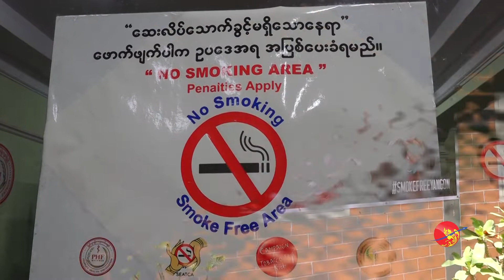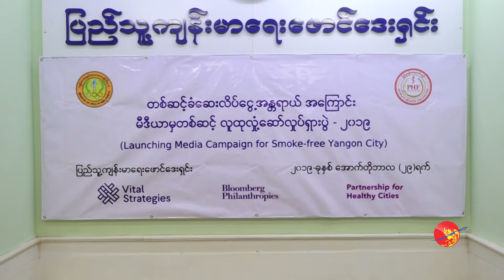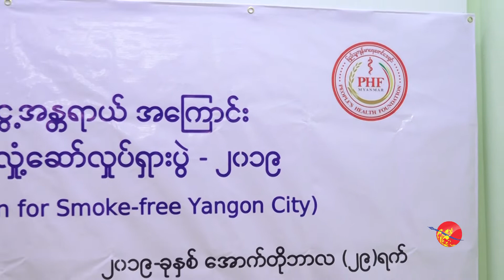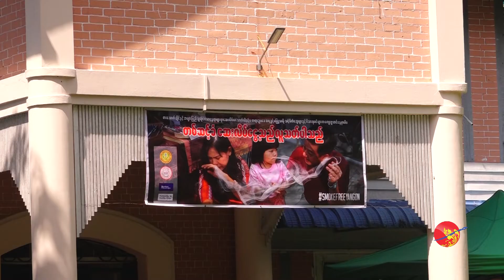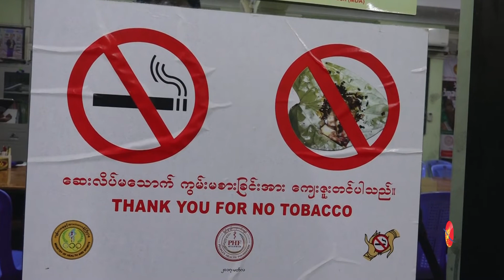ရန်ကုန်တွင် ဆေးလိပ်ငွေ့ကင်းစင် စီမံကိန်း လုပ်ဆောင်သွားမည်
ရန်ကုန်တွင် ဆေးလိပ်ငွေ့ကင်းစင် စီမံကိန်း လုပ်ဆောင်သွားမည် (ရုပ်/သံ)

ရန်ကုန်တိုင်းဒေသကြီး အစိုးရ၏ ဦးဆောင်မှုဖြင့် ရန်ကုန်မြို့တော်စည်ပင်သာယာရေး ကော်မတီ ၊ ရန်ကုန်တိုင်းဒေသကြီး ပြည်သူ့ကျန်းမာရေးဦးစီးဌာနနှင့် ပြည်သူကျန်းမာရေးဖောင်ဒေးရှင်းတို့ ပူးပေါင်း၍ အများပြည်သူဆိုင်ရာ နေရာဌာနများတွင် ဆေးလိပ်လုံးဝသောက်ခွင့် မရှိသောနေရာများအဖြစ် တားမြစ်ထားသည့် ဥပဒေအကြောင်းအရာများနှင့် တဆင့်ခံဆေးလိပ်ငွေ့၏ အန္တရာယ်များကို သတိပေးရန် မီဒီယာများမှတဆင့် ရက်သတ္တပတ်ခြောက်ပတ် ကျင်းပသွားမည်ဖြစ်သည်။

ရန်ကုန်မြို့တော်တခွင်လုံး ဆေးလိပ်ငွေ့ကင်းစင်ရေး စီမံကိန်း အရ ၂၀၂၀ ခုနှစ်တွင် ဆေးလိပ်ငွေ့ကင်းစင်မြို့တော် ဖြစ်စေရန် ရည်ရွယ်ကြောင်းသိရသည်။ လူထုလှုပ်ရှားမှုပွဲကို ရန်ကုန်မြို့နယ် ၃၃ ခုအနက် ၁၀ မြို့နယ်တွင် ဦးစွာစတင်သွားမည် ဖြစ်သည်။

ကမ္ဘာတဝှမ်းတွင် ဆေးလိပ်ဆေးရွက်ကြီး သောက်သုံးမှုကြောင့် နှစ်စဉ်သေဆုံးသူပေါင်း ၈ သန်းကျော် ရှိနေပြီး ကိုယ်တိုင်သောက်သုံး၍ သေဆုံးသူ ၇ သန်းကျော် ရှိကာ တဆင့်ခံဆေးလိပ်ငွေ့ကြောင့် သေဆုံးရသူ ၁.၂သန်းခန့်ရှိကြောင်း ကမ္ဘာ့ကျန်းမာရေးအဖွဲ့ (WHO 2019)၏ စစ်တမ်းများအရ သိရသည်။

ရိုက်ကူး- အောင်ခိုင်မျိုး

တည်းဖြတ်- အဲမလီ